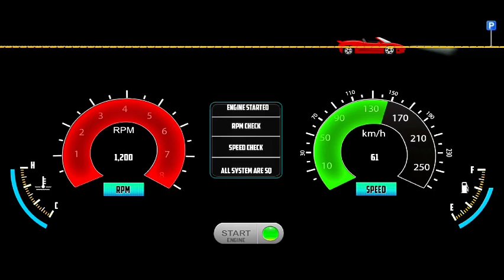Driving a Rolls-Royce Taxi in Miami Beach! VIP Passenger Simulator [2024]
Experience the luxury of driving a Rolls-Royce taxi in the vibrant streets of Miami Beach! In this exciting VIP Passenger Simulator, we take you on a thrilling ride through one of the most glamorous cities in the world. Watch as we navigate through the sun-soaked boulevards, stunning ocean views, and the bustling nightlife, all while providing top-notch service to our VIP passengers.

Join us for an immersive experience where we showcase the elegance of the Rolls-Royce and the unique challenges of a taxi driver in a luxury vehicle. From picking up high-profile clients to managing traffic in a bustling city, this video captures the essence of high-end transportation like never before.

Don’t miss out on this unique blend of luxury and realism!

Join me as I take on the challenge of driving a Rolls-Royce taxi around Miami Beach and see how I handle some VIP passengers!

Hook - 15s
Start with an eye-catching question: 'Ever wondered what it's like to drive a Rolls-Royce as a taxi in Miami Beach?'

Introduction - 15s
Introduce the unique concept of a Rolls-Royce taxi and set the scene in the glamorous Miami Beach.

Discuss the challenges of managing a luxury vehicle in a bustling taxi environment, including passenger expectations.

Exploration/Development - 1m
Explore the features of the Rolls-Royce, the driving experience, and interactions with passengers while showcasing the vibrant Miami Beach backdrop.

Highlight a memorable passenger interaction or a unique situation that showcases the luxury experience of riding in a Rolls-Royce taxi.

Conclusion/Summary - 15s
Summarize the key takeaways from the experience, emphasizing the blend of luxury and service in the taxi industry.

Encourage viewers to comment on their dream luxury vehicle and to check out your other videos for more exciting content.